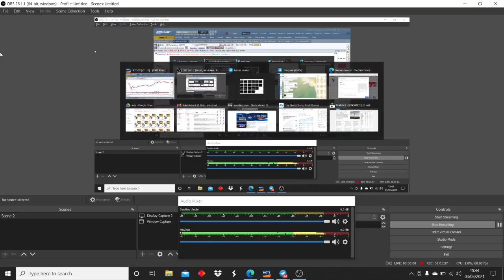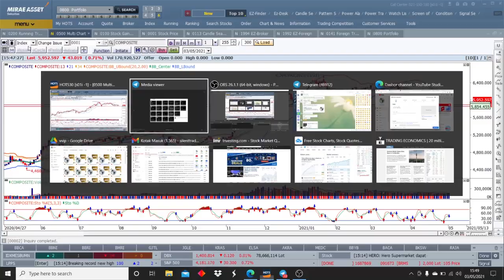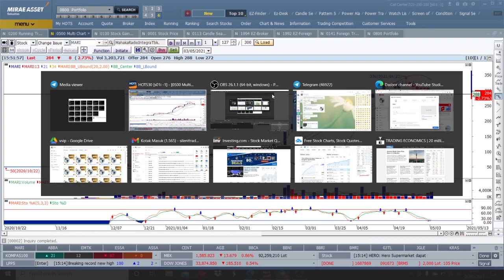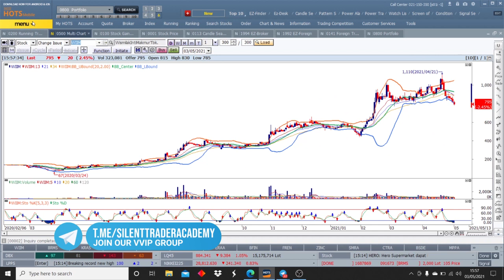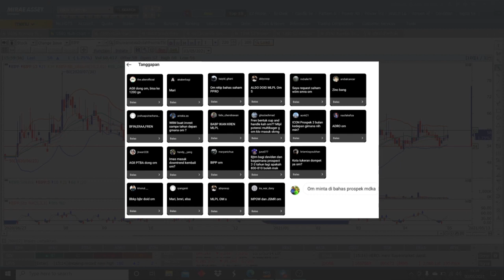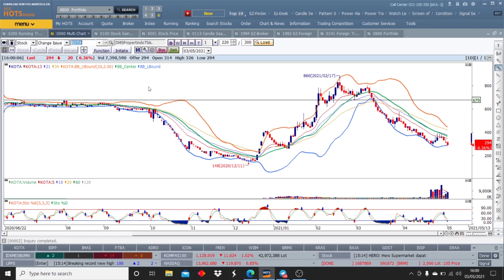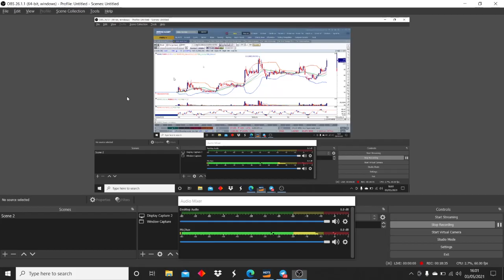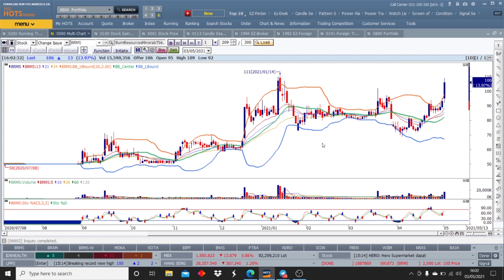Rekomendasi Saham 04 Mei 2021 : IHSG Makin Nyungsep, Sell In May Beneran Terjadi?